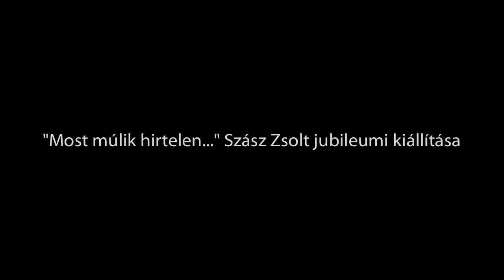"Most múlik hirtelen..." Szász Zsolt jubileumi kiállítása